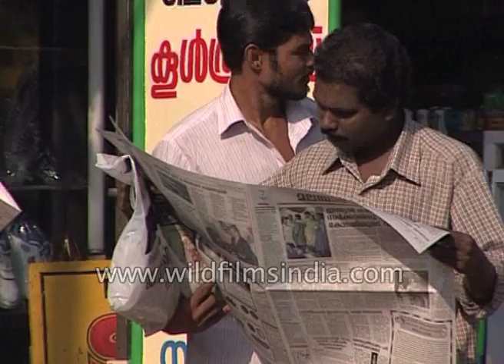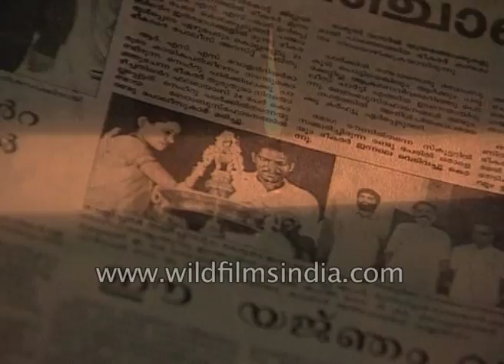Literacy in Kerala | An article of faith for God's own country - Archival footage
Half a subcontinent away in Kerala at the temple of Saraswati, the goddess of learning. I met this young woman intently watching her son go through Vidyarambham, the right of initiation into learning. In her own way, she has also initiated many people to learn. But to tell her story I must tell you more about Kerala.

Kerala emerged from the sea when the divine sage threw his mace into the ocean in order to expand the Indian landmass. No wonder they call it God's own country. Life expectancy in Kerala is the highest in India. The infant mortality rate is the lowest in the country and the rate of population growth is amongst the lowest in developing countries.

I read somewhere that the key to this achievement is literacy, learning is more than a scale or a tool in Kerala, it's an article of faith. And nowhere is this better illustrated than in the town of Kottayam. The first in India to achieve complete literacy